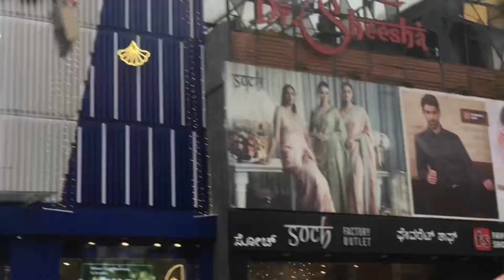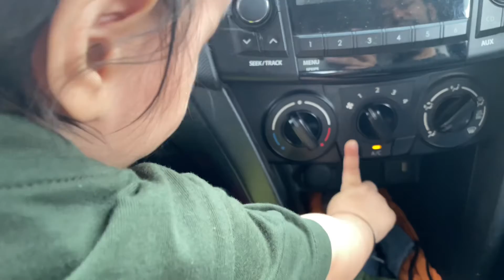Baby controlling AC in the car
Hit likes.